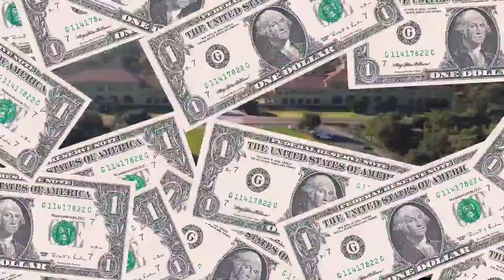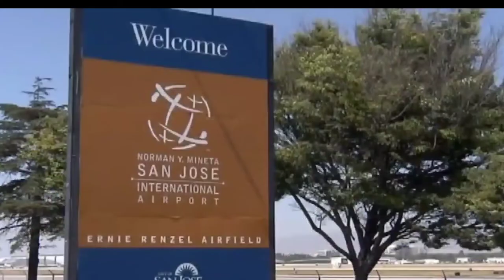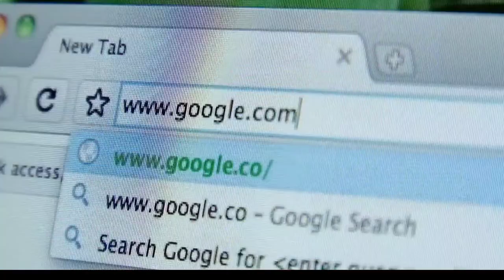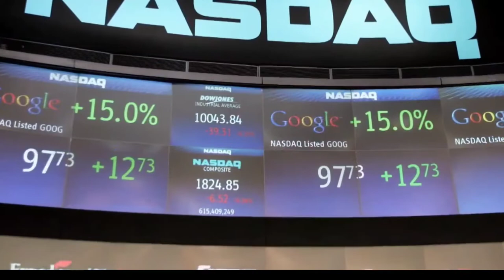Larry Page And Sergey Brin Luxurious House And Biography | Luxurious Lifestyle 2022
Larry Page and Sergey Brin are estimated to be worth nearly $60 billion dollars.Take a look inside the luxurious houses and lifestyle of Google founders! Curious to know? Let’s find out!

Today we will talk about Larry Page And Sergey Brin Luxurious House And Biography | Luxurious Lifestyle 2022